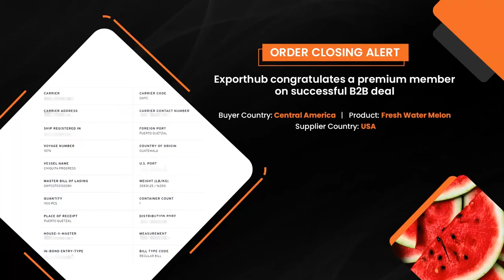Order Closing - Exporthub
Exporthub congratulates our members on the successful business deal.